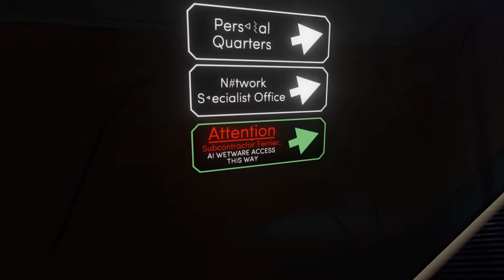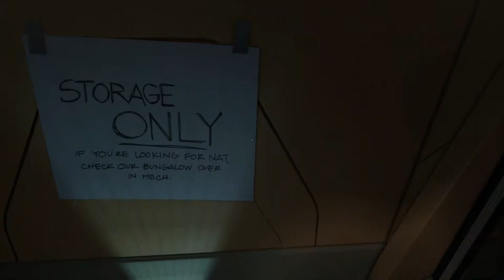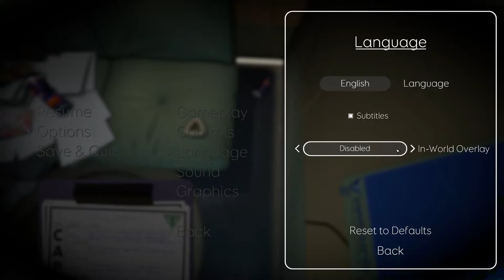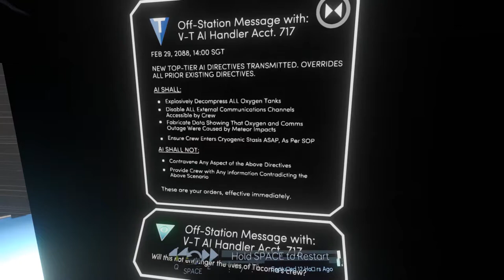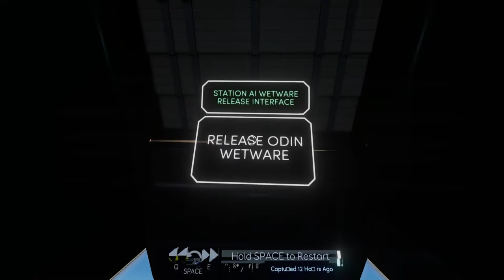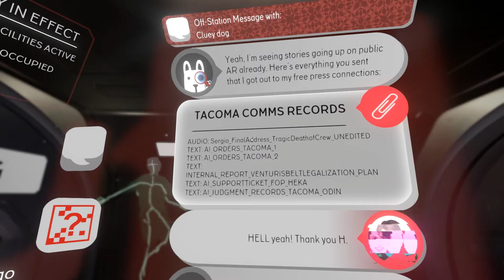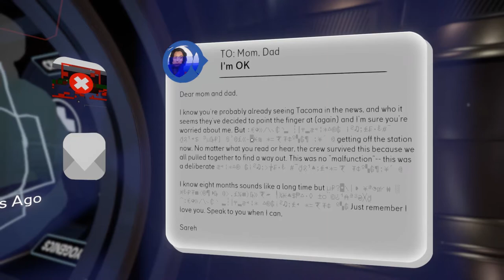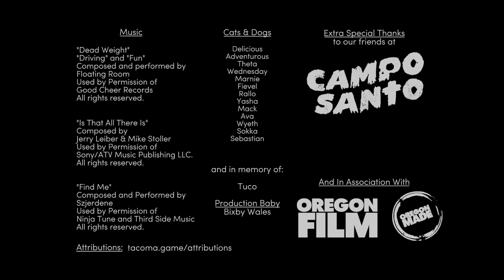Tacoma (Ep. 7 – The End)